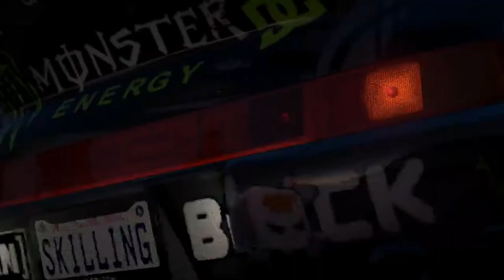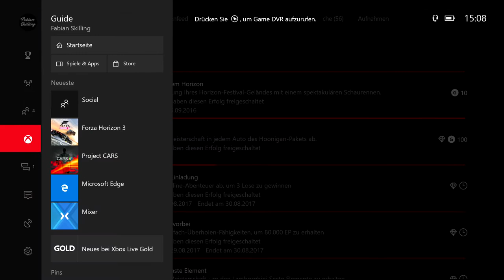Ein Echter Hoonifan 2/7 (Koop) - Der 95 PS Mini - Let's Play Forza Horizon 3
Aktueller Uploadplan (Änderungen vorbehalten):

Dienstag: FH3 Ein echter Hoonifan
Mittwoch: -
Donnerstag: FH3 Drag Races
Freitag: FH3 Ein echter Hoonifan
Samstag: FH3 Drag Races
Sonntag: -

Die Videos erscheinen um 18 Uhr.

Gültig vom 1.9.2017 bis 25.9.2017